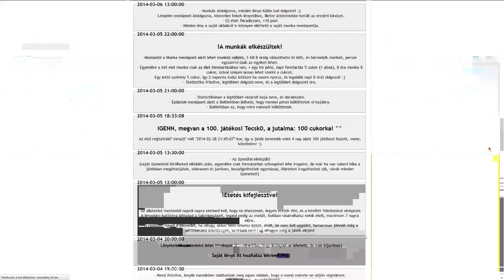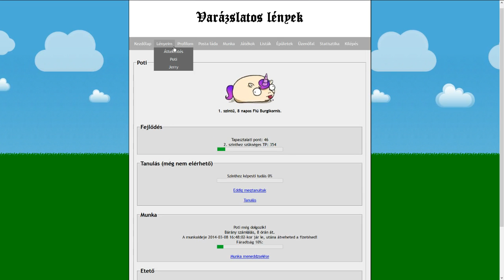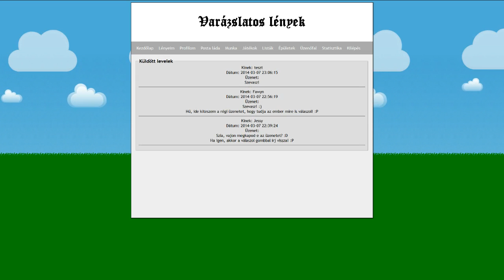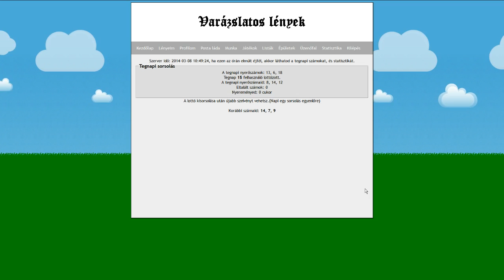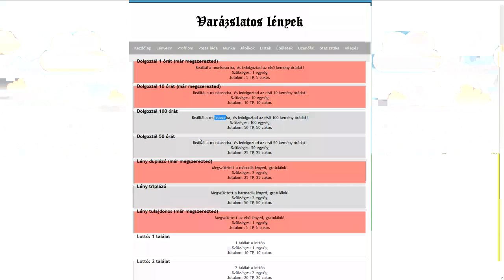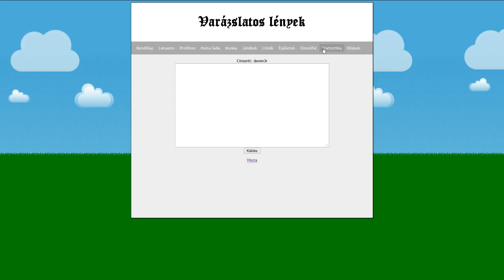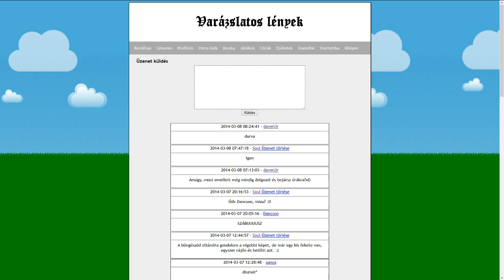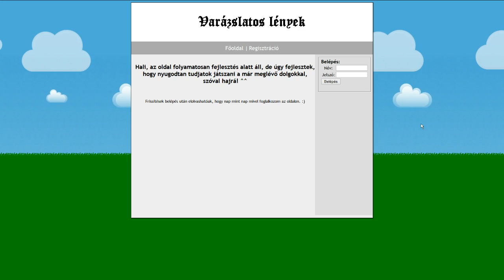Varázslatos Lények - Böngészős nevelde bemutató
Varázslatos Lények

Gyertek játszani! ^^

Felhívás:
Ha csinálsz a játékról egy bemutató videót, játékbeli pénzt, cukrot kapsz cserébe! :)
Erről bővebben: 15:30

Szevasztok, Miszter Soul vagyok!

Ha tetszett nyomj egy LIKE-t, hogy tudjam, bátran készíthetem a következő videót, mert tetszett a korábbi, s szólj hozzá a videóhoz, ha bármi észrevételed, javaslatod van!

Feliratkozni nem kötelező, azt csak akkor tedd, ha a leggyorsabban szeretnél informálódni az új videóimról, s eseményekről! :)

S, a közösségi linkek, egy rövidítő oldallal, reklám nélkül, hogy statisztikát lássak arról, hogy mennyien kattintotok bizonyos linkekre.

Legyél te is partner általam!